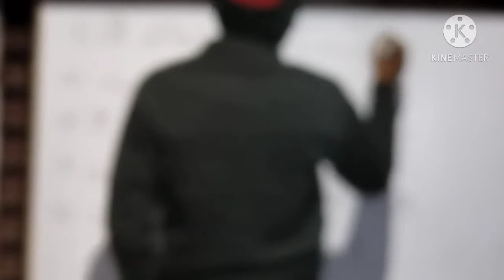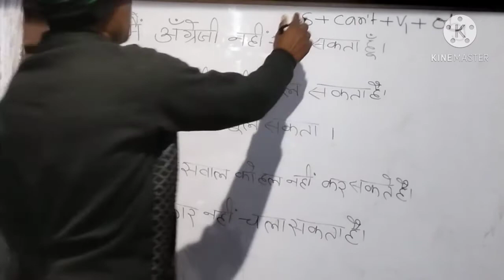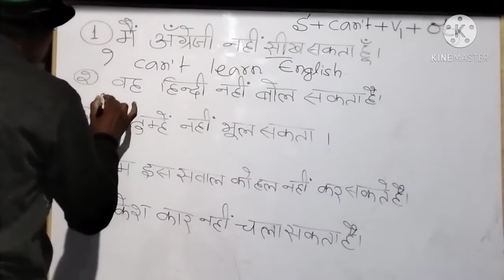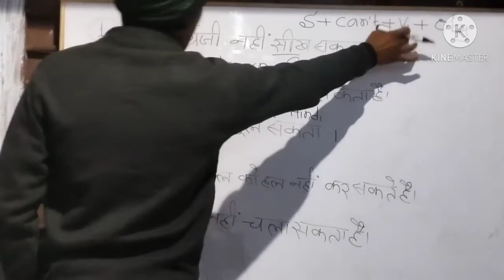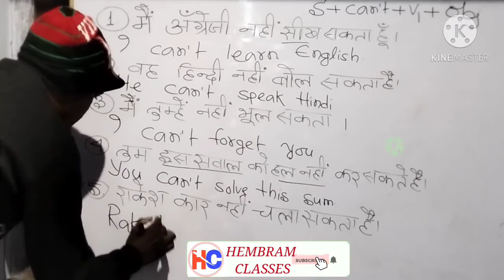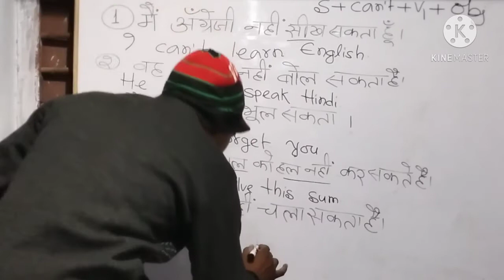EASILY TRANSLATE HINDI TO ENGLISH WITH TARA CHAND SIR